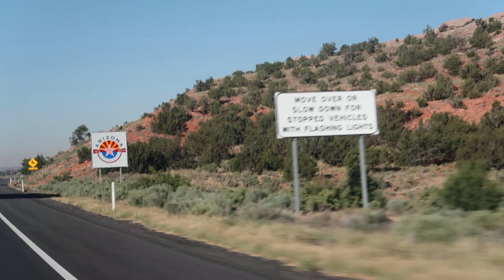Explore the Grand Canyon National Park with us | South Rim Grand Canyon | Mather Point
Guess what? WE DID IT!! Yes, ladies and gents, we went to the Grand Canyon!! Get out there with us and follow along as we go to the south rim of the Grand Canyon for the very first time!!  Experience the beauty and mystery of one of the most visited National Parks in the United States. The Grand Canyon will NOT disappoint and is full of so much awesomeness!!

What a great way to get out there and make memories with the family! Exploring the national parks with kids and/or pets is so much fun!